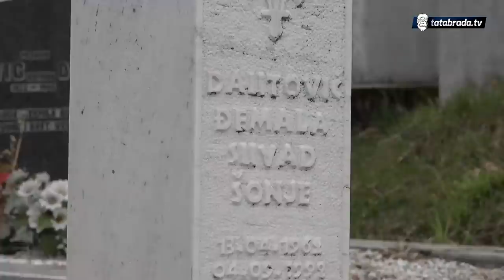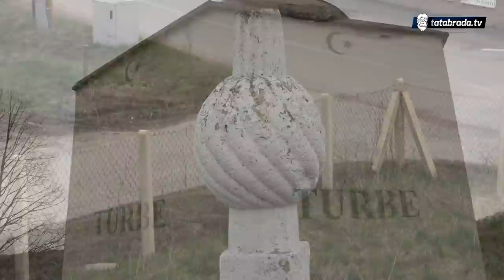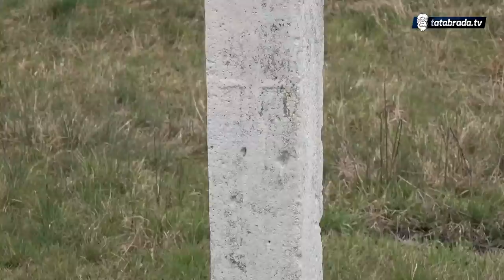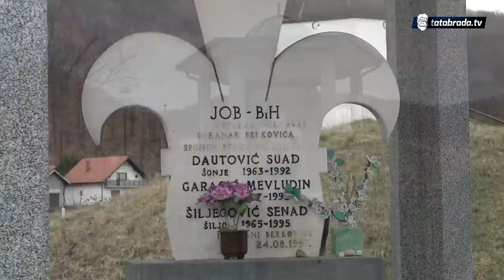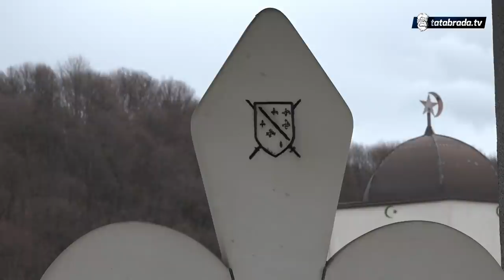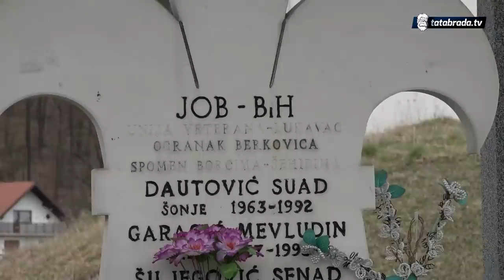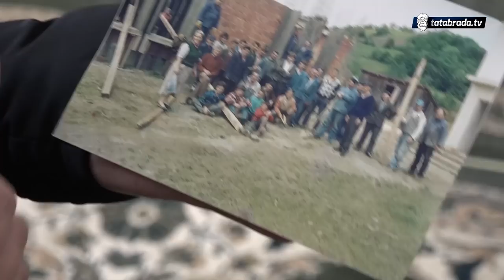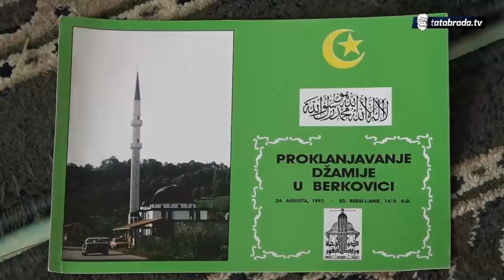"Vrijednim mještanima Berkovice dan počinje u 4 sata ujutro"